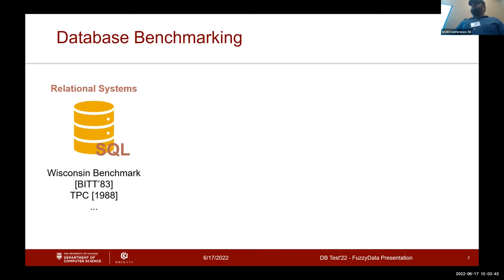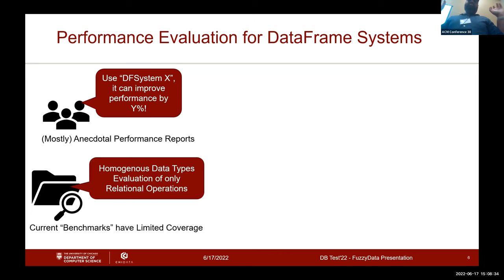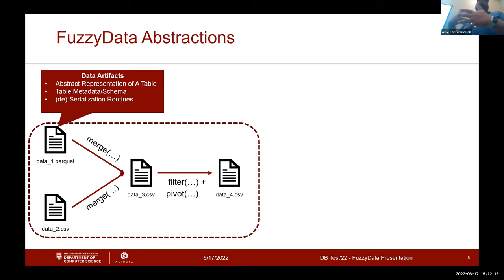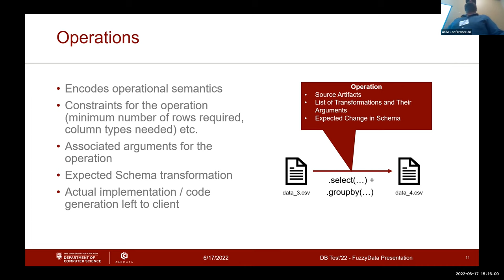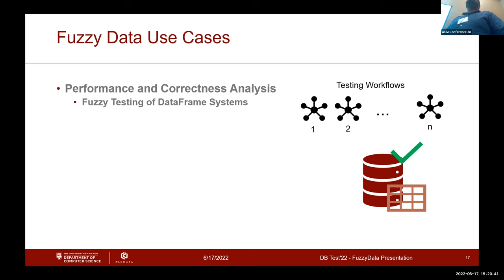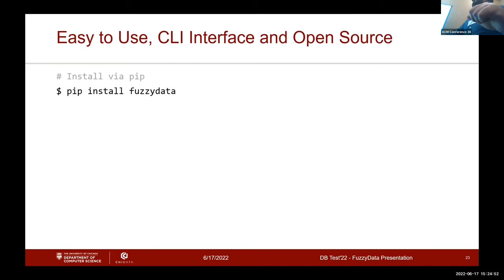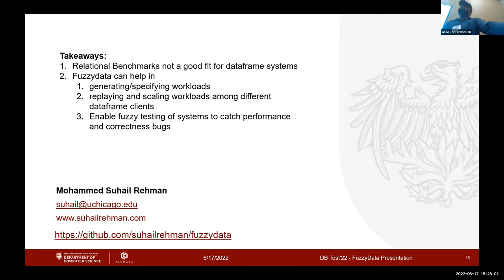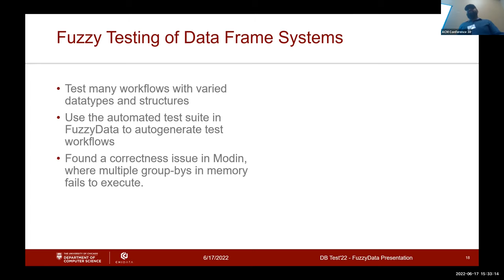FuzzyData: A Scalable Workload Generator for Testing Dataframe Workflow Systems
Presentation by Mohammed Suhail Rehman and Aaron Elmore